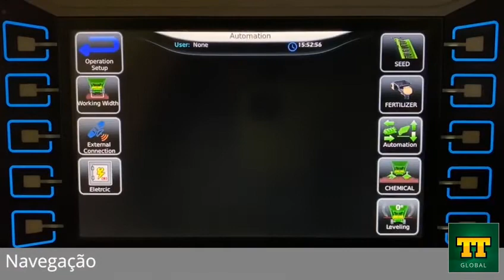10 Mudar parametros de fertilizante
Controle das taxas de fertilização.